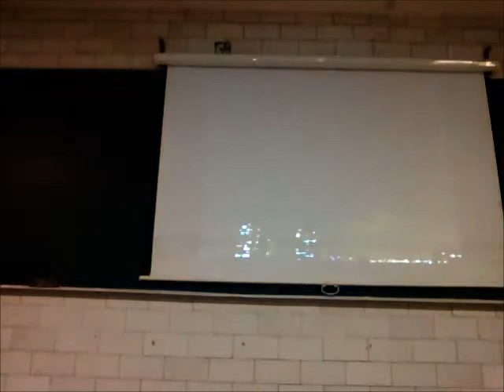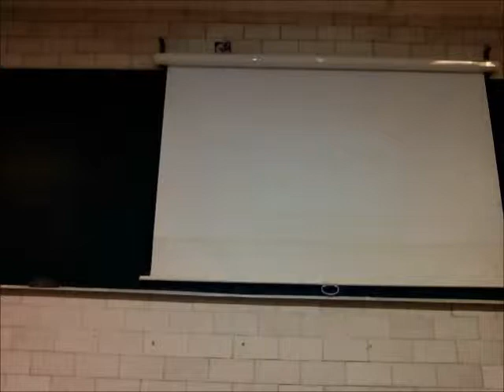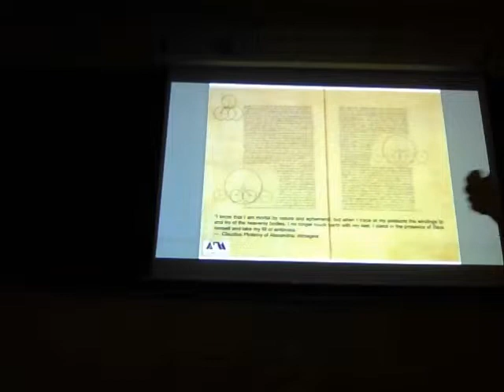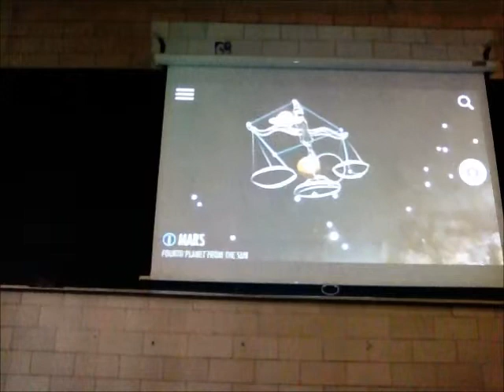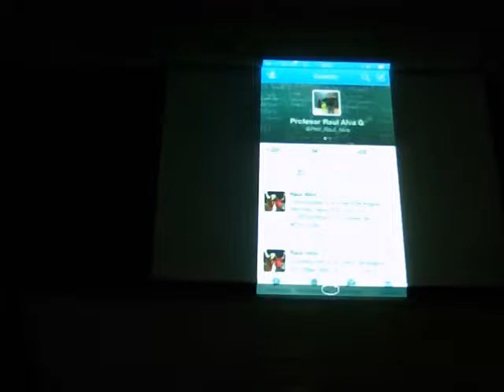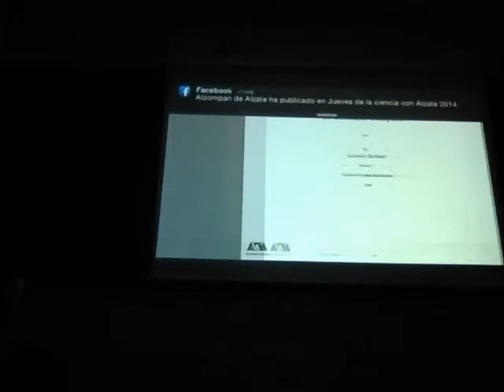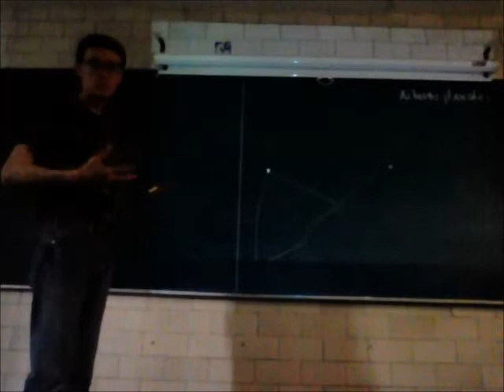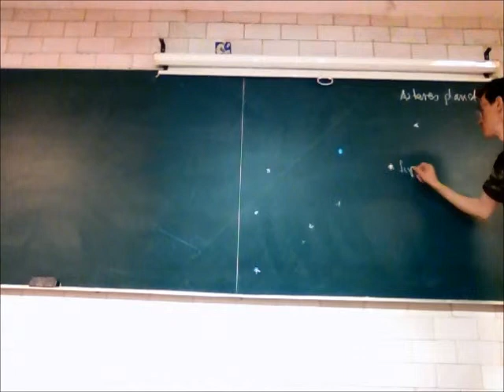¿Qué es una función? Biomatemáticas II - Prof Raúl Alva 2/4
¿Qué es una función? Biomatemáticas II, segunda parte